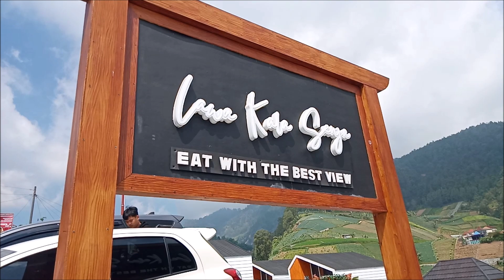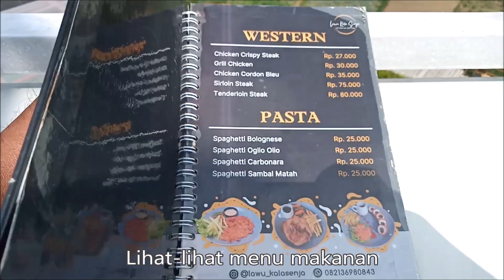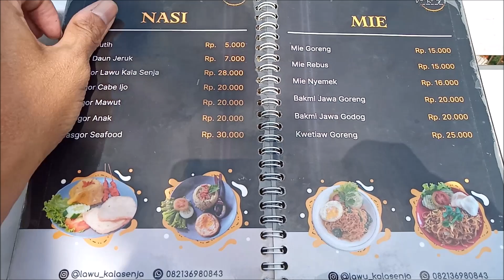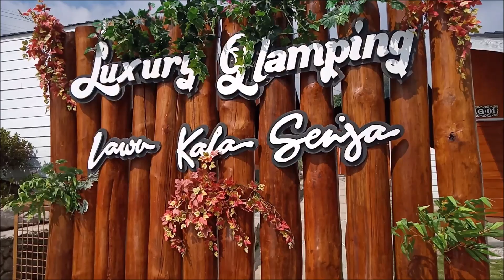Lawu Kala Senja | Benarkah ini kafe paling tinggi di Indonesia?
LAWU KALA SENJA
Konsep yang ditawarkan Lawu Kala Senja sebenarnya menikmati keindahan dan kulineran di kaki Gunung Lawu. Suasana tambah seru dan syahdu ketika senja tiba. Saat kabut tipis mulai menerpa dan lampu-lampu pun menyala.
Aura alam yang berbeda sungguh tepat untuk bercengkerama menutup siang dengan menikmati aneka sajian. Tak heran jika ruang utama yakni resto dirancang dengan banyak kaca agar pengunjung dapat mereguk nuansa itu.
Di resto Lawu Kala Senja kita bisa memilih macam-macam menu. Mau memilih di dalam atau di kebun di depan yang dilengkapi meja kursi kayu juga boleh. Malah kalau cuaca bagus dapat bonus pemandangan yang sangat indah.
Kalau masih betah dan ingin mengeksplorasi suasana pagi, ada tersedia luxury glamping. (AyoGlamping.com, 2021).
Penasaran kan, ayo nonton sampai selesai biar gak kepo. yuk.

@youtube.com/c/AdhPram
Dukung channel ini berkembang terus:
✔️ Tonton 3 menit 👀